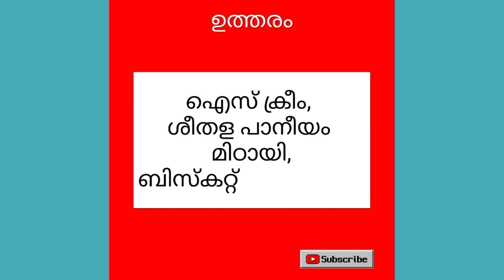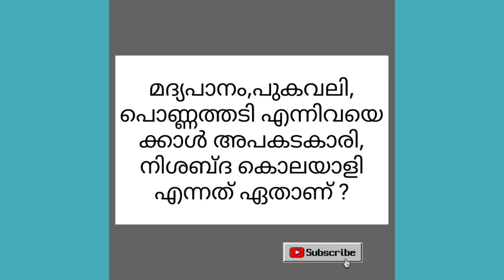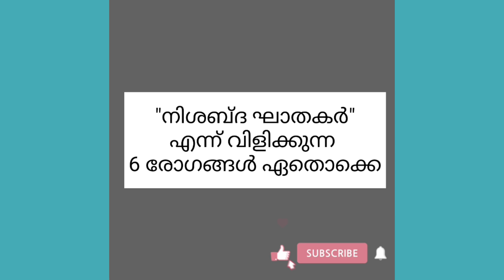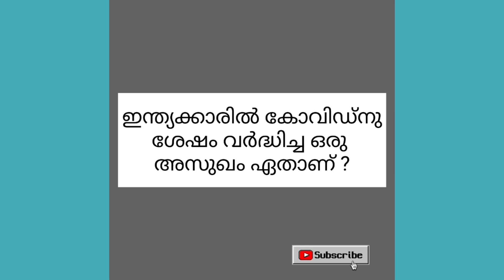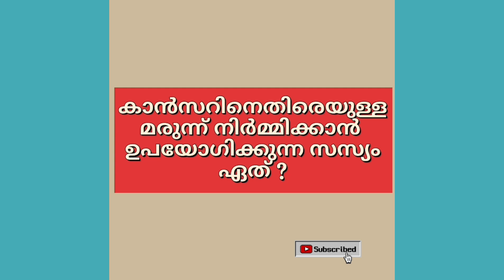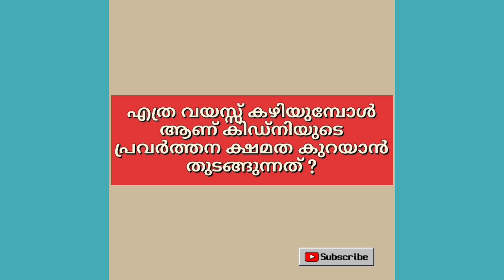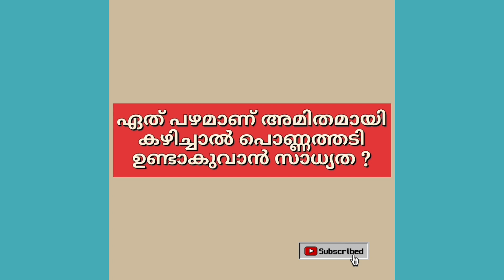നിശബ്ദ കൊലയാളി എന്ന് വിളിക്കുന്നത് ഏത് അവസ്ത ക്കാണ്ആരോഗ്യം അറിവിൻ്റെ ലോകം ട്രെൻഡിങ് വീഡിയോ#